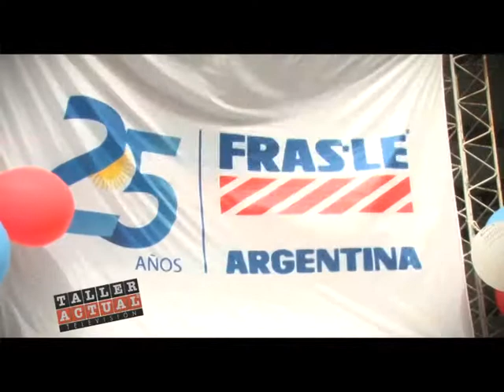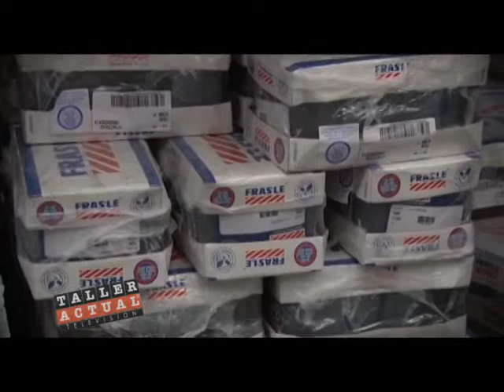Frasle 04 - Evento 25 Años en Argentina